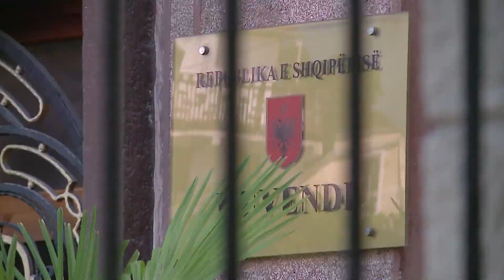KOMISIONI I SIGURISE TAHIRI EMIGRANTET | ABC NEWS